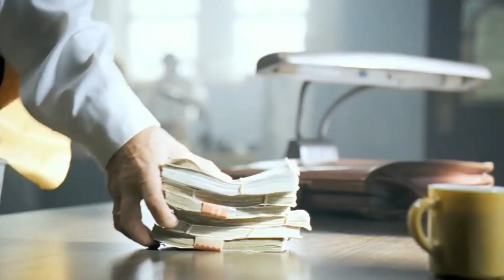The best Mafia movies of all time | Part - 2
Gangster movies have a whole different vibe. It takes commitment to be a fan of gangster movies. No genre has had a greater impact on how the public views criminals than gangster films. The top gangster films have captivated audiences for many years. The criminal gang is the only common theme throughout these movies. Here is a list of the best Hollywood gangster movies that you will love if you are a hardcore criminal movie fan. The movies on this list are unquestionably about gangsters, mafia members, or mobsters